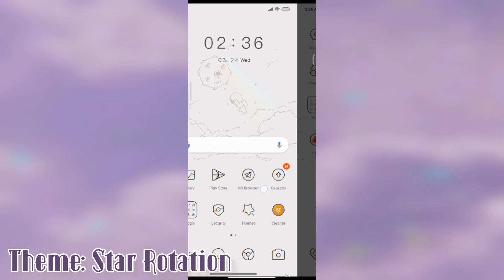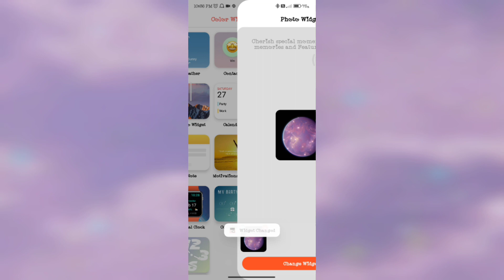𝐆𝐚𝐥𝐚𝐱𝐲 𝐀𝐞𝐬𝐭𝐡𝐞𝐭𝐢𝐜 𝐓𝐡𝐞𝐦𝐞🌌| 𝐀𝐧𝐝𝐫𝐨𝐢𝐝 𝐓𝐫𝐚𝐧𝐬𝐟𝐨𝐫𝐦𝐚𝐭𝐢𝐨𝐧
Hello everyone ( ◜‿◝ )♡
I'm back with a new theme. As the title suggests, today's video is a galaxy themed transformation 𓂃⊹ ִֶָ
00:00 - Intro
00:10 - A sneak peek⚝
00:25 - Theme
00:41 - Images
01:08 - Icons arrangement
01:22 - Widgets
01:59 - The Final Results
02:14 - Outro
Widget apps used💛:
~Color Widgets: